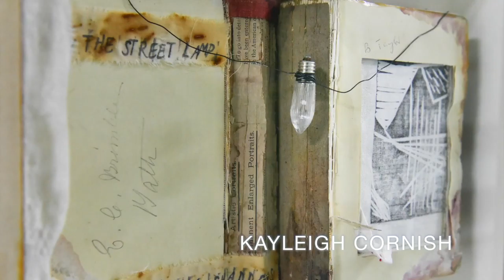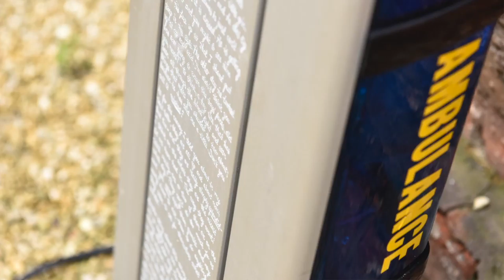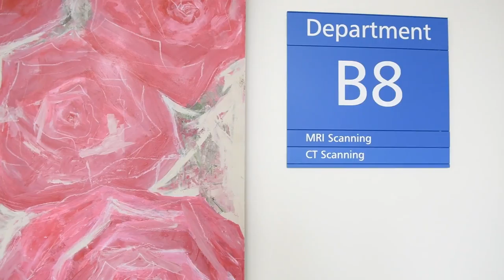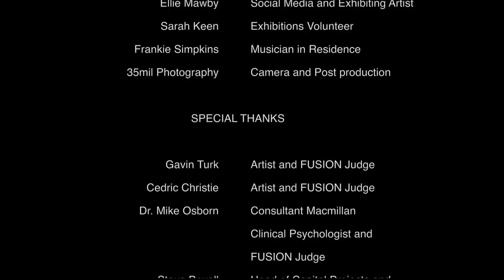RUH FUSION 2015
Fusion: Where Two Minds Collide connects two organisations, two worlds, and two minds on a quest to fuse them with a simple live brief; to improve healthcare with art and design.

Bath Spa University students across a variety of disciplines from Arts, English and Creative Writing have explored their own art practice within a healthcare context, whilst respecting a sensitive environment that sees over 500,000 visitors enter its doors every year.

Work Proposals were judged by an expert panel of judges nominated by Art at the Heart of the RUH for their diverse backgrounds and interests in arts and health.

Famous British Artists Gavin Turk and Cedric Christie made a special visit to the hospital, and were joined by Dr. Mike Osborn, Consultant Macmillan Clinical Psychologist and Steve Boxall, Head of Capital Projects and Chair of the RUH Arts Strategy Group.

From 35 proposals, 30 have been carefully selected and installed to create this exhibition. The work ranges from poetry to painting, photography to contemporary sculpture, and projections to outdoor installations.